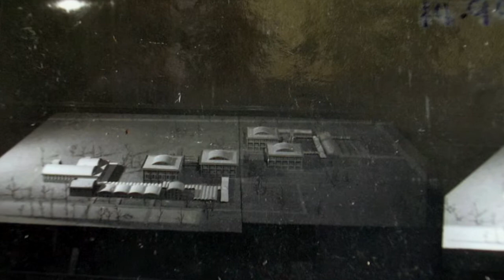La Facultad de Arquitectura continúa con los festejos por sus 70 años de vida